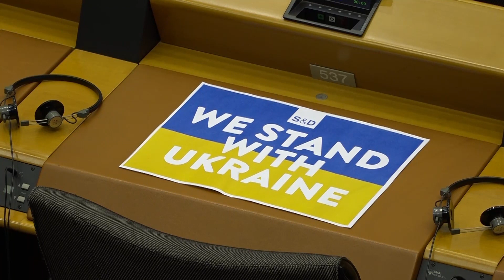Po Londýně a Paříži přivítali Zelenského v Evropském parlamentu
Ukrajinský prezident Volodymyr Zelenskyj ve čtvrtek ukončil evropskou návštěvu Bruselu, během níž požadoval konkrétní odpovědi na svou žádost o poskytnutí bojových letounů.
EVANews